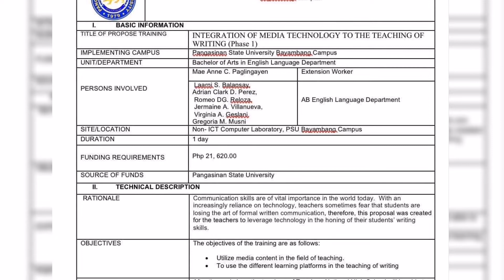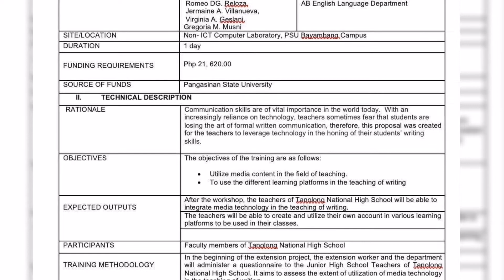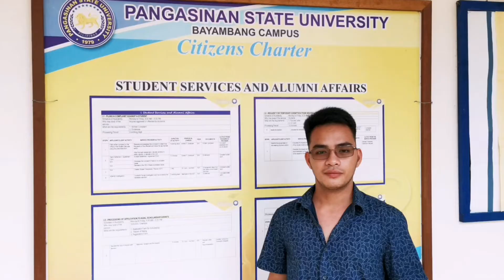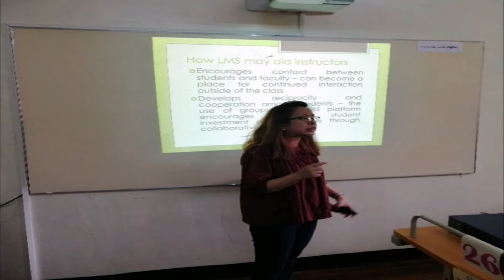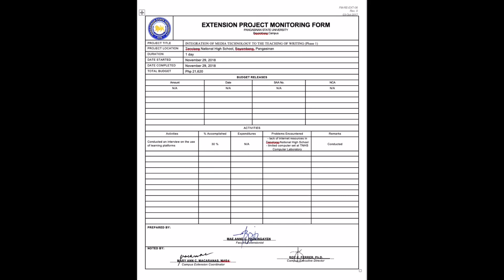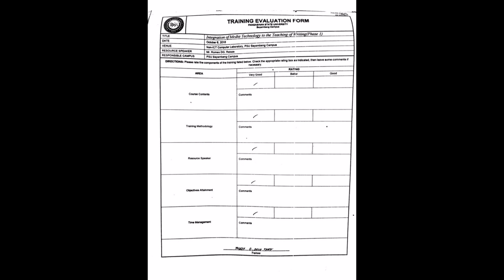Integration of Media Technology to the Teaching of Writing (Phase 1)